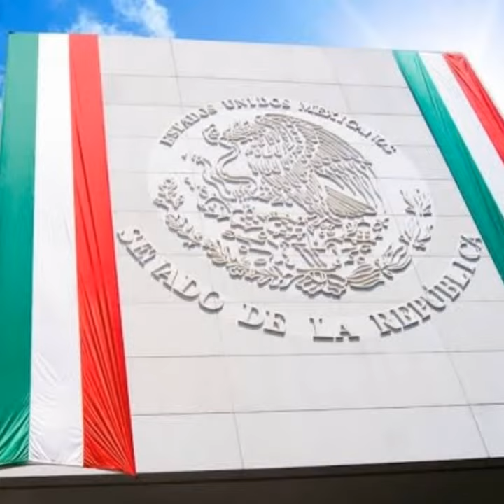ORGULLO MEXICANO FUNDADOR LIC. DELFINO CORNEJO TORRES